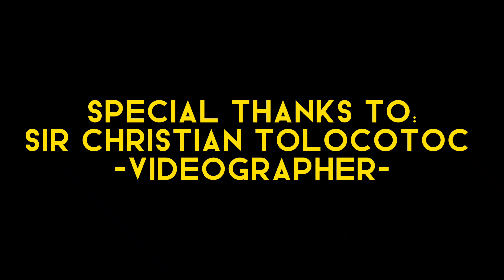I ASKED STRANGER TO RECORD ME 🎥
I ASKED STRANGER TO RECORD ME 🎥 I SUNSET SA ILOG-PUTOL I ENJOYING MY SCOOTER I KHAIYIRTV